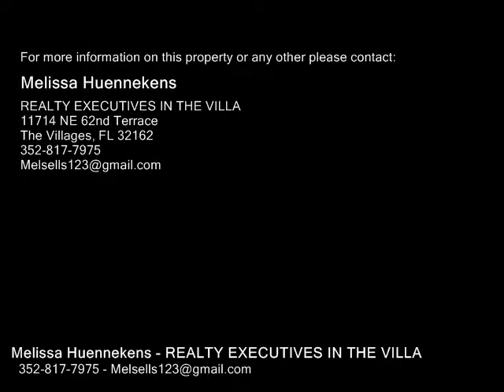2111 ESCOBAR AVE, THE VILLAGES FL 32159 - Real Estate - For Sale -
2111 ESCOBAR AVE, THE VILLAGES FL 32159  Real Estate  For Sale   Welcome Home to this Cute and Cozy Patio Villa that has been Completely updated! Located in Vera Cruz Villas in Santo Domingo! Awesome Location that is 1.5 miles to Spanish Springs, 5 miles to Lake Sumter! You are going to LOVE what this Villa has to offer. This 2bed2bath has low maintenance landscaping & Cute sitting area as you walk up to enjoy your morning read. As you walk into the Glass Enclosed Lanai you will notice the Custom window treatments & cooled AC for all year around enjoyment. Beautiful stained glass door leading you into the airy feel of an open floor plan with a neutral color palette. This Villa Boast all you need!! TWO Solar Tubes for added natural light. Both Bathrooms have been updated with new vanities & Fixtures and flooring.You will find NO CARPET!! All NEW Laminate flooring. Tile in the Kitchen. NEW HD Laminate Countertops w integrated sink & NEW faucet & light fixtures. NEW Upgraded Cabinet fronts & NEW Stainless Steel Appliances. Fresh Paint. NEW Double Pane windows, NEW roof 2017, NEW AC w humidistat 2013. The Master suite features a large walkin closet & Custom Window Treatments. The second bedroom is just the perfect size for an office or to accommodate your guest. PLANTATION Shutters in Main Living area for a nice finished look..The Garage floor had been painted & has Plenty of room for a car & cart. Pull Down stairs for the attic. Added utility sink. NO Neighbors behind. Why buy NEW when you can have ALL this & GREAT LOCATION? BOND IS PAID!

Melissa Huennekens
REALTY EXECUTIVES IN THE VILLA